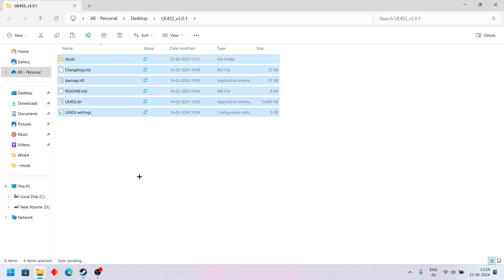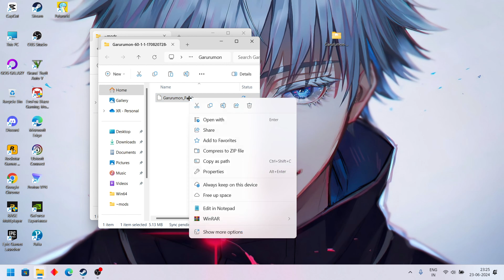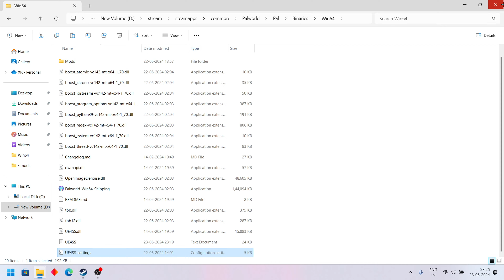Installing Mods on Palworld! (xbox /steam) - A Comprehensive Tutorial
How do I add mods to Palworld Steam?
How to mod Xbox Game Pass Palworld?
How to add Pokemon mod to Palworld?
How to install mods on Palworld CurseForge?
How do I install mods on Palworld?
How do I install Palworld Nexus Mods?
How to install Palworld mods CurseForge?
Is modding Palworld safe?
Does Vortex work for Palworld?
How do I add mods to Palworld Nexus?
How to install a mod with Vortex?
Can you mod a Palworld server?
Can you use Vortex to mod Palworld?
Why isn t my vortex mod working?
How do I activate Vortex mods?
Does Vortex have to be on for mods to work?
Where can I get mods for Palworld?
How to install lua mods in Palworld?
Are Palworld mods client side?
How to install Palworld in Android?
How to download Palworld in free?
Is Palworld on mobile?
How to download all games for free?

Palworld is an open-world game combining creature collection with third-person shooting. Players explore a diverse world, capturing and utilizing creatures called Pals for various tasks and combat. Featuring over 100 Pals, the game offers both solo and multiplayer modes, including co-op and guilds. Released in January 2024, it's available on Xbox and PC, described as "Pokémon with guns"​.